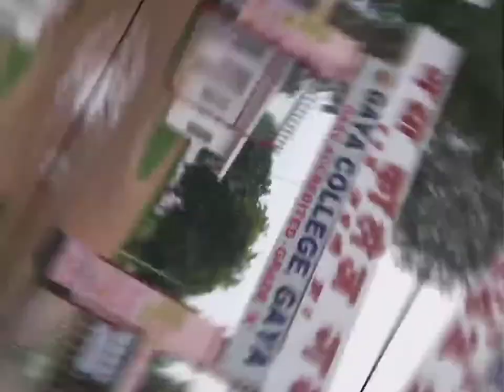Top 5 college of Gaya|Top 5 college in Gaya|Top five college of gaya|Gaya kaa top five college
This is video based on college,which college is best.
this is  an interesting videos.